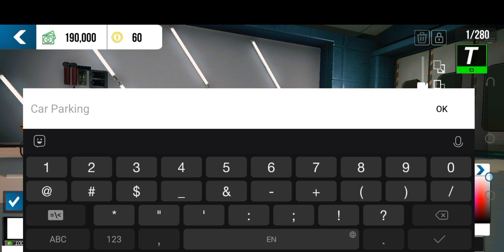How to get 140K in 10 Min || Car Parking Multiplayer 🚘